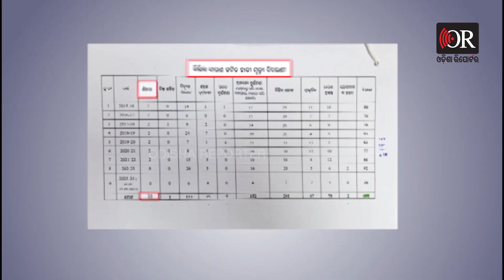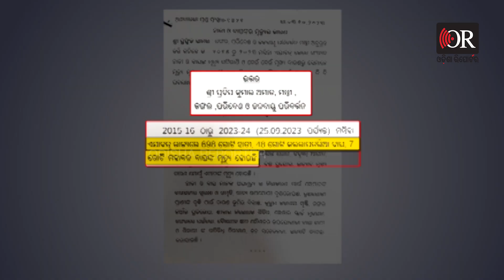ଜୀବନ ମାଗୁଛନ୍ତି ବାଘ- ହାତୀ || Form Special Units for Elephant and Tiger Protection || Odisha Reporter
ସେପ୍ଟେମ୍ବର ୫। ଅନୁଗୁଳ ସାତକୋଶିଆ ଅଭୟାରଣ୍ୟ ଟାଇଁସି ସଂରକ୍ଷିତ ଜଙ୍ଗଲରୁ ମିଳିଲା ୨ ହାତୀଙ୍କ ମୃତଦେହ। ବିଦ୍ୟୁତ୍ ତାର ସଂସ୍ପର୍ଶରେ ଆସି ଗୋଟିଏ ଦନ୍ତା ସହ ଛୁଆ ମାଈ ହାତୀର ମୃତ୍ୟୁ ଘଟିଥିଲା। ସେପ୍ଟେମ୍ବର ୨୧। ହାତୀ ମୃତ୍ୟୁ ପାଇଁ ସବୁବେଳେ ଚର୍ଚ୍ଚାରେ ରହୁଥିବା ଆଠଗଡ଼ ନରସିଂହପୁର ଜଙ୍ଗଲରୁ ଉଦ୍ଧାର ହେଲା ଆଉ ଏକ ଦନ୍ତା ହାତୀର ଶବ।